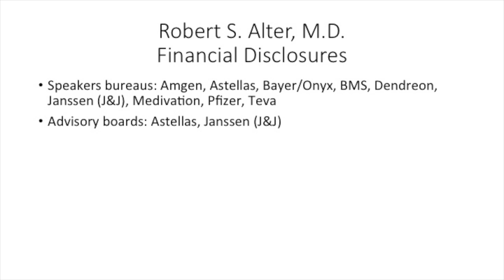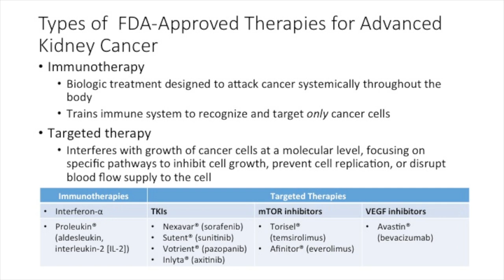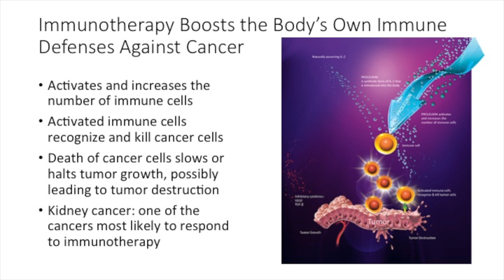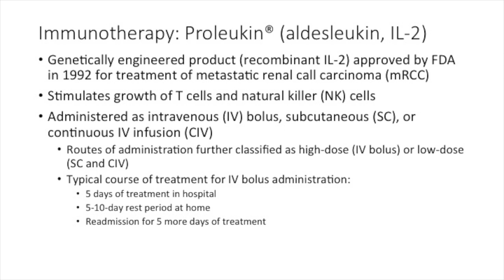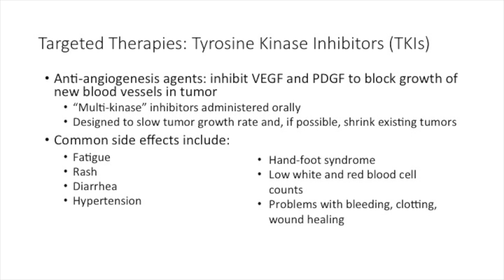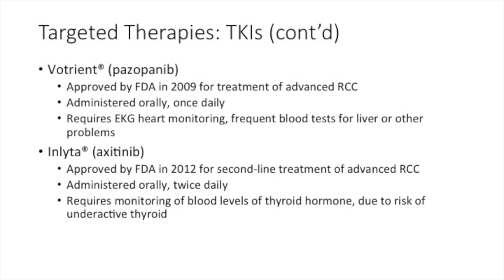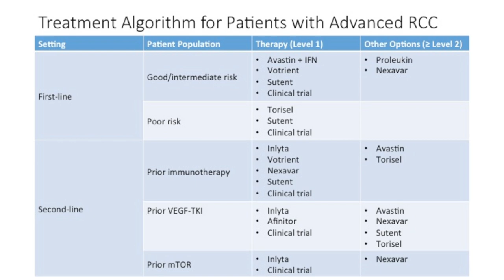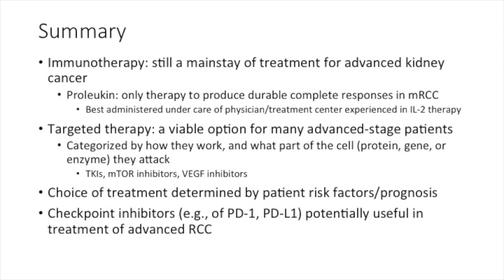Understanding Current Treatment Options in Advanced Kidney Cancer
Robert Alter, M.D.
Co-Chief of Urological Oncology;
Hematologist/Oncologist
John Theuerer Cancer Center, Hackensack
University Medical Center